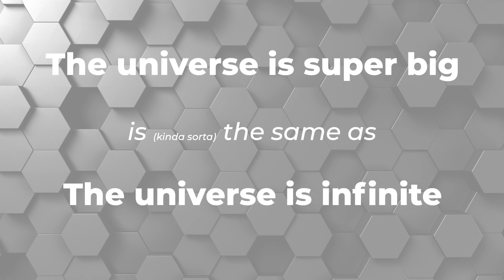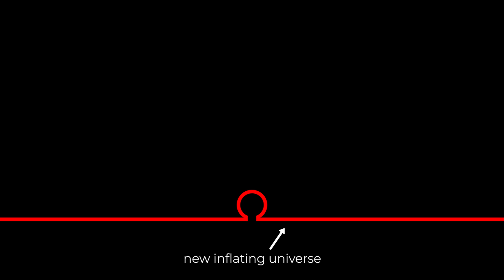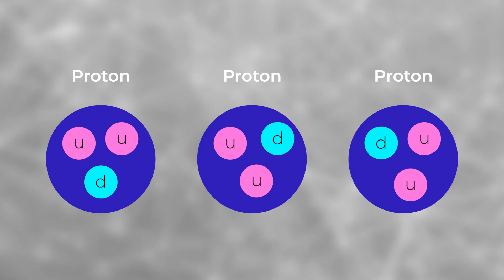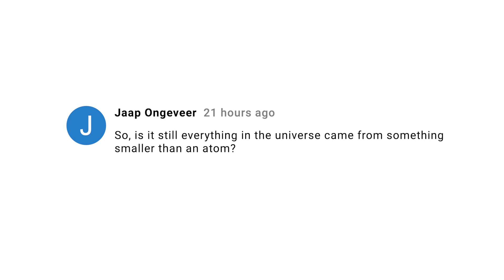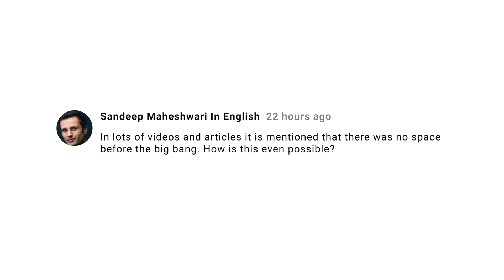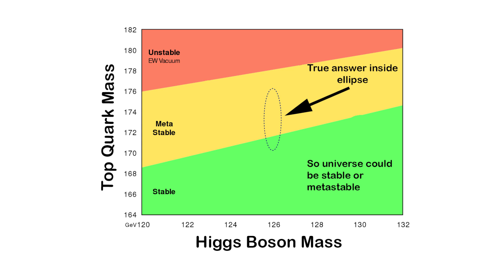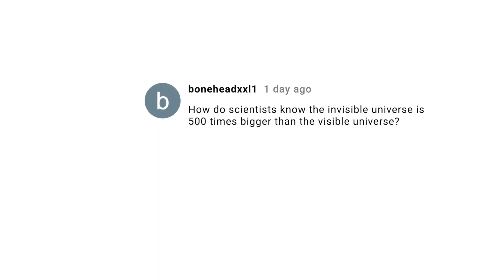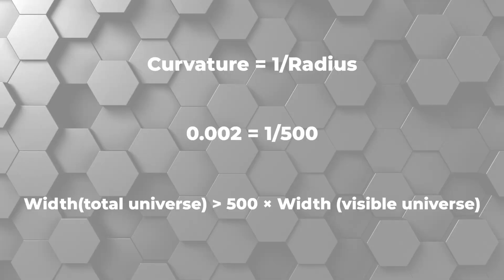28 Subatomic Stories: Before the Big Bang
Scientists have long called the expanding universe “The Big Bang,” however the term is confusing.  Many people think that the Big Bang is the name of the moment of the creation of the universe, but it’s really just the expanding phase.  In this episode of Subatomic Stories, Fermilab’s Dr. Don Lincoln explains some of the speculative ideas that have been proposed about the actual and literal moment of creation.